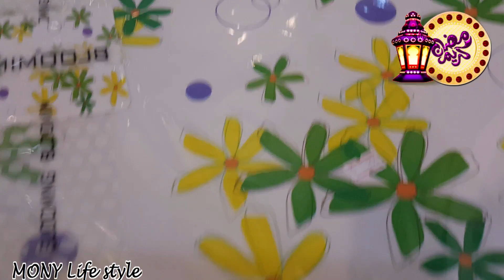جولة في معرض للديكور ومستلزمات المنزل بالكويت قبل رمضان 🌒🌙🌜🌙تفتكرووووا اسمه ايه؟؟؟؟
✉ الايميل بتاعى تقدري تراسلينى عليه

أسواق_ الكويت
حجاب فاشون

تنسيق ملابس شتويه ٢٠١٩ للخروج

افكار لملابس البيت فى الشتاء ٢٠١٩

ريفيو ولوك من باليت NYX

العنايه بالبشرة وتجربتى مع ماسكات للبشرة من أيتود هاوس

مشترياتى من كيكو وريفيو عن محل كيكو

طرح من تصميمى وكماليات للمحجبات بأسمى

مقارنه بين ماسك لوريال وماسك سيفورا

البديل الارخص لجهاز تنظيف البشرة فوري